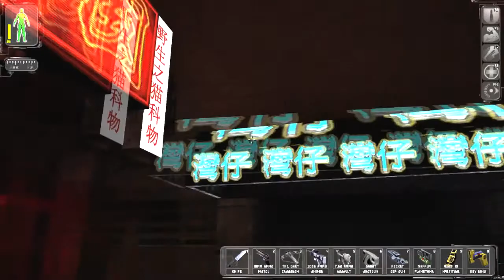Lets Play! Deus Ex - Part 16 - Hong Kong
Hong Kong